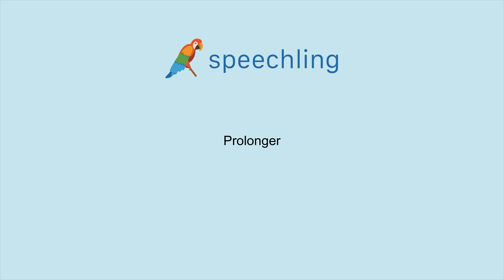How to say "Extend" in French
Male Voice:
Prolonger

Female Voice:
Prolonger

Male Voice Translation:
Extend

Female Voice Translation:
Extend